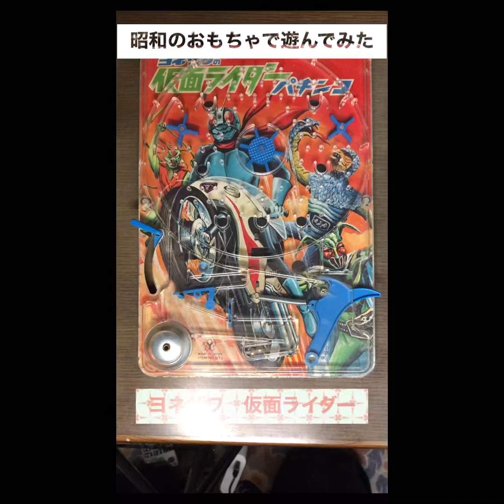昭和のおもちゃで遊んでみた。ヨネザワ 仮面ライダー パチンコ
昭和のおもちゃ　ヨネザワ玩具の仮面ライダーパチンコで遊んで見たけど中々難しい。